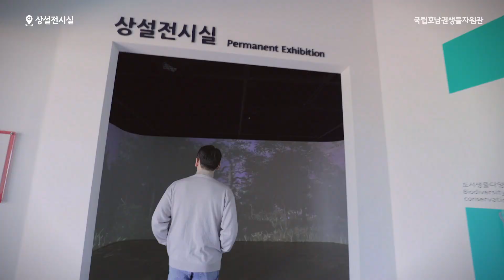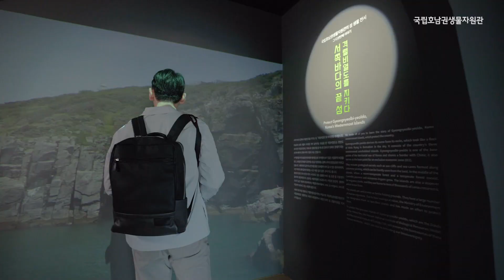섬 생물이 가득한 이곳은 어~디?👀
다양한 생물을 품고 있는 이곳!
국립호남권생물자원관은 생물다양성을 보전하고
생물자원의 지속가능성을 이어가기 위한 연구기관으로서
상설전시실, 기획전시실, 어린이 체험실, 야외 놀이터로 이뤄져 있습니다.
생명의 소중함을 배우고 함께 성장하는 공간,
국립호남권생물자원관으로 오세요!